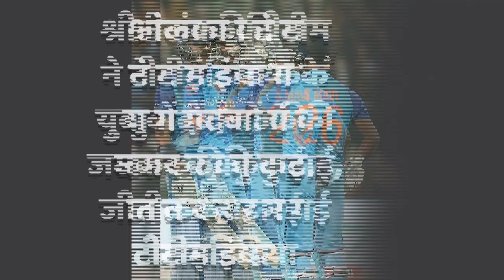IPL के स्टार खिलाड़ियों ने श्रीलंका के खिलाफ किया आनाड़ियों जैसा प्रदर्शन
IPL के स्टार खिलाड़ियों ने श्रीलंका के खिलाफ किया आनाड़ियों जैसा प्रदर्शन, क्रिकेट प्रेमियों में भारी आक्रोश !